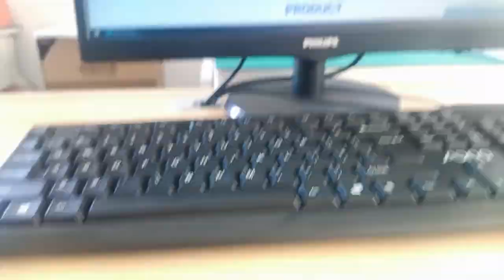95009-2647 Compatible ZhuSun Jack Ask for Datasheet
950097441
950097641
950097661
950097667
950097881